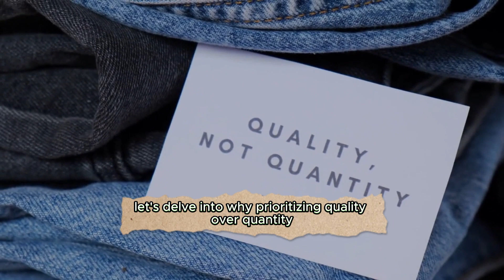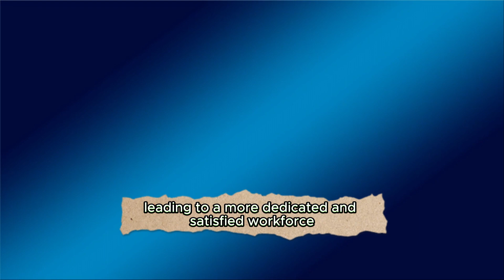Prioritizing Quality Over Quantity: A Sustainable Approach.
The article discusses the importance of prioritizing quality over quantity in various aspects of business and life. It highlights the benefits of this approach, including sustainability, enhanced customer satisfaction, a positive reputation, innovation, and employee morale. Quality-focused businesses tend to thrive economically and contribute positively to society and the environment. The article emphasizes the significance of choosing quality over quantity as consumers and supporting companies that value excellence for a more sustainable and fulfilling future.